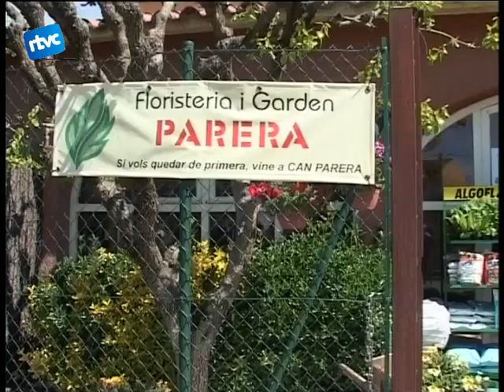07 LES NOVETATS A LES FLORISTERIES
Durant la diada de Sant Jordi és típic regalar llibres, però també les roses atrauen a la gent. Nosaltres hem anat al Garden Parera de Cardedeu a veure que ens tenien preparat aquest Sant Jordi.